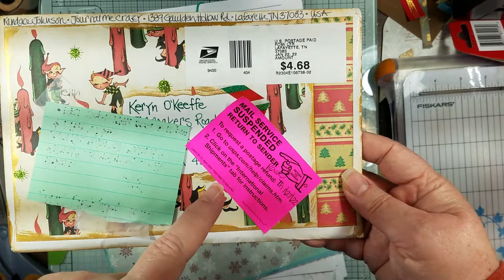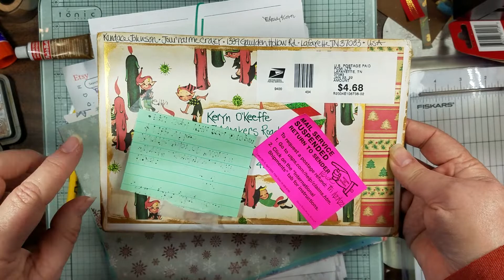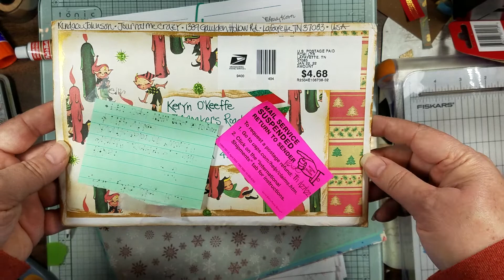Oops....Here We Go Again....Returned To Sender Mail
Well, guess what was in my mail box today. A Return To Sender for Keryn. So, I am going to break down the insides and mail in separate small/thinner envelopes. even though my post office lady said all was fine...apparently "not". ughhh!